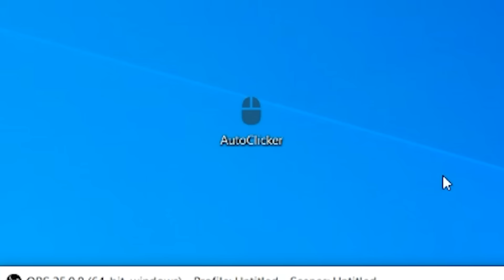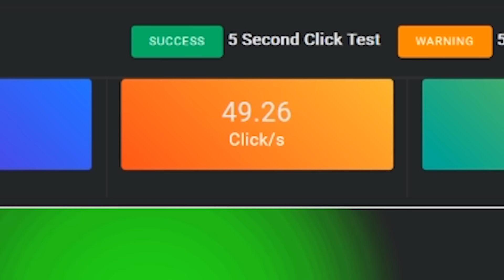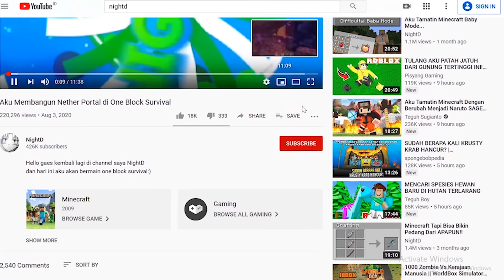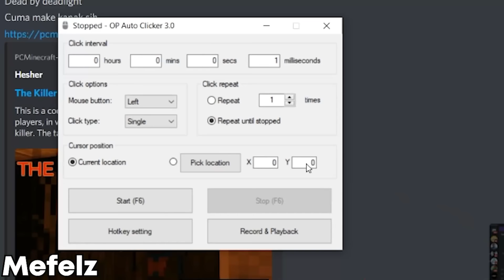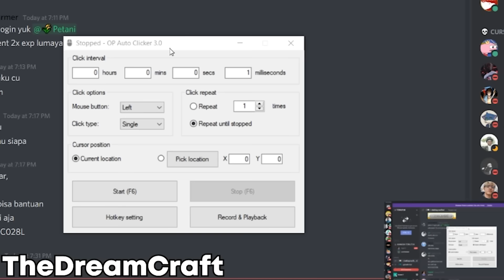Aku Pakai AutoClicker di Minecraft 1v1 Youtuber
dan hari ini kita akan pakai autocliker di minecraft
lawan youtuber is ez lol
Credit : TommyInnit